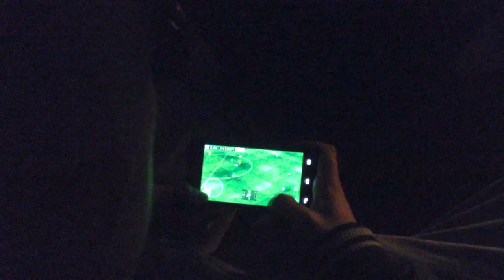Až vemou všichni roha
Sedmá skladba z živého koncertu v Cafe in the Ghetto v Brně, 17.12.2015.

Předvánoční vystoupení pro blízké přátele a mládež z okolí Bratislavské. Atmosféra byla úžasná, setdesign vytříbený, obsluha skvostná a pivo a další pochutiny výtečné.

videocredits: Bozduganov, Tomáš Jedno